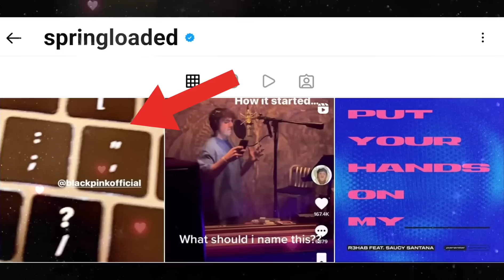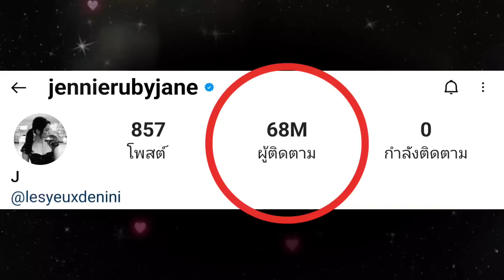ลืออีก ลิซ่าcollabเพลงกับSelena Gomez , หลุดเพลงBPจากนักแต่งเพลงและโปรดิวเซอร์ ,ฉลองIGเจนนี่68ล้าน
ลืออีก ลิซ่าcollabเพลงกับSelena Gomez , หลุดเพลงblackpinkจากนักแต่งเพลงและโปรดิวเซอร์ ,ฉลอง IG เจนนี่ 68 ล้าน followers